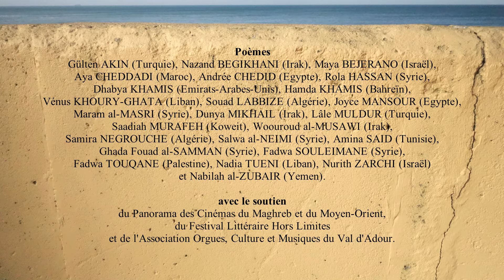Après la mer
Le spectateur est invité à un voyage sonore.
Une bande-son l’embarque à travers différentes ambiances de nature :
ruisseau, vent, insectes, oiseaux, ressac…
Surgit la voix de la comédienne, nous guidant dans les univers poétiques de
Andrée Chedid, Maram al-Masri, Lâle Müldür,
Samira Negrouche, Nadia Tueni, Fadwa Touqan …
Le musicien ponctue cette lecture avec des instruments acoustiques,
faisant écho à la poésie de ces femmes d’hier et d’aujourd’hui